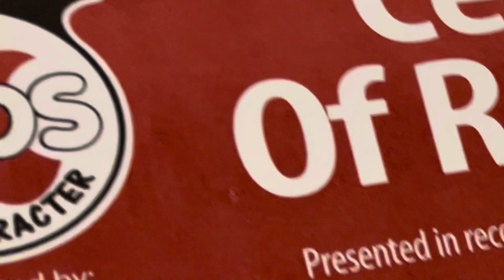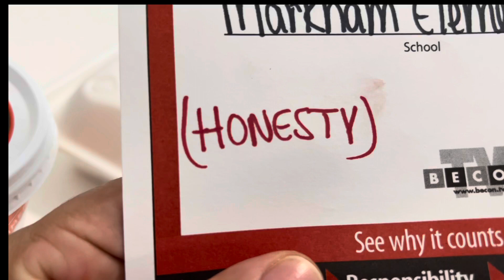LEVAMOS ELA PRIMEIRA VEZ/REAÇÃO DOS MENINOS E DELA JUNTOS FOI TOP/ FAMÍLIA NADA TRADICIONAL 🇺🇸😱